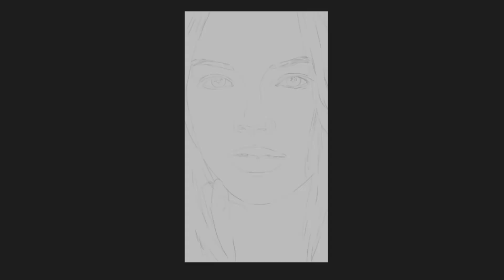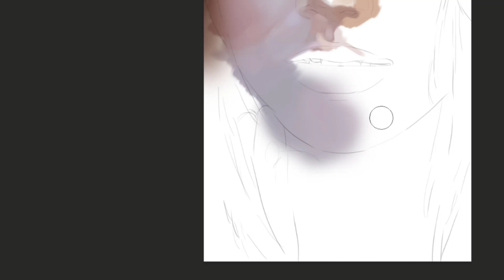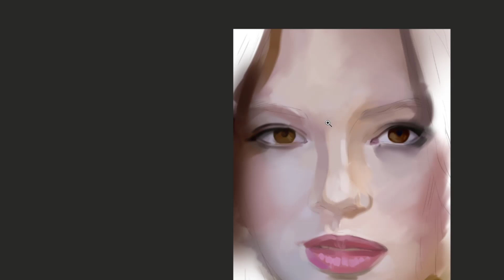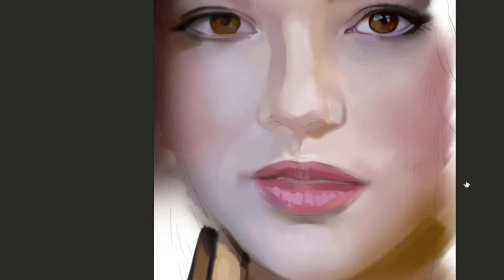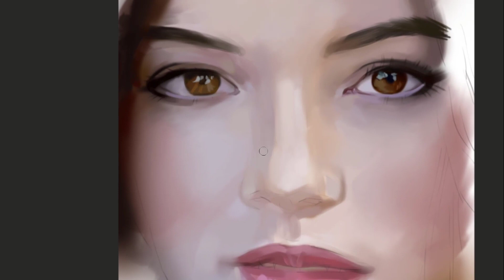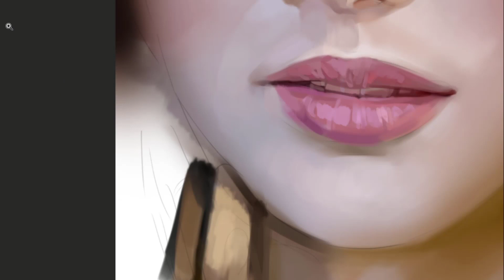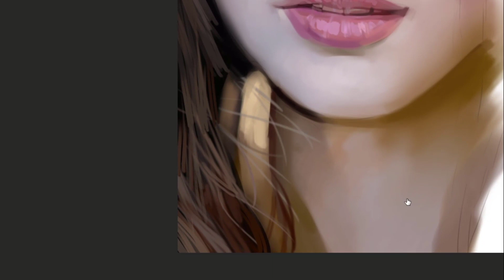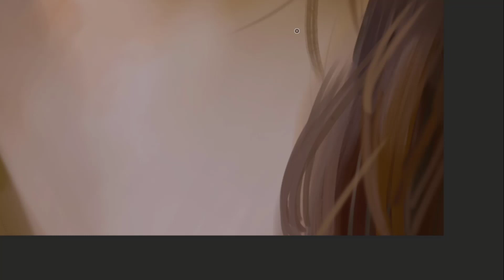Портрет девушки. [draw digitalart art photoshop]